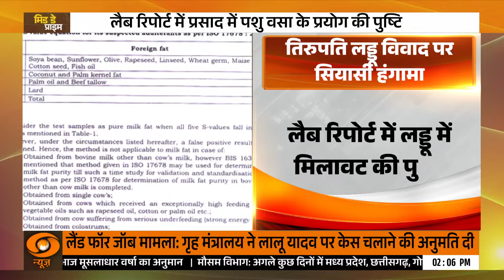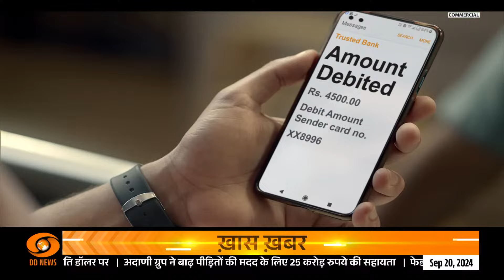Mid Day Prime: PM Modi addresses the National PM Vishwakarma programme in Wardha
🔍"मिड डे प्राइम" में प्रधानमंत्री नरेंद्र मोदी ने वार्धा में राष्ट्रीय पीएम विश्वकर्मा कार्यक्रम के तहत एक महत्वपूर्ण संबोधन दिया। इस कार्यक्रम का उद्देश्य कारीगरों और शिल्पकारों के कौशल को सशक्त बनाना और उनकी रचनात्मकता को प्रोत्साहित करना है। पीएम मोदी ने कार्यक्रम की महत्वपूर्ण विशेषताओं, इसके लाभों और इससे रोजगार सृजन पर चर्चा की। जानिए, कैसे यह पहल भारतीय संस्कृति और अर्थव्यवस्था को नई दिशा देगी।